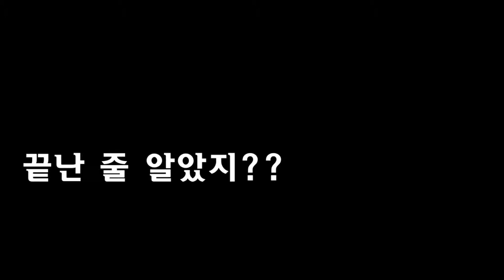tacticoolgame 10회 ~! 그대는 문짝에 맞아 사망하셨습니다.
tacticoolgameplay 시간~!. 5 vs 5 총싸움 게임이죠.

한 번 빠지면 중독쩌는 마성~!
" 모두 모두 오시라 총싸움은 우리의 영원한 천국이니. "

이번 게임은 저의 애마 부릉부릉을 타고
공포의 뭉개뭉개 다 뭉개
앞에 있는 분들 전부 피하랏 ~

자동차로 몸개그가 아닌
차"개그를 설파하는 DJ 할멈입니다.

혹시나 게임 중에 저를 만나면
부비트랩, 지뢰로 팡 ! 팡!  날려주시오 !!

한달 만에 업로드인데
그 동안 업그레이드를 위해
만반의 준비를 했습니다.  -ㅡ..ㅡ;;;;

경기 중에 재밌는 부분을 따로 보여주는
하이라이트 추가됐어요 ~!

음악은 DJ 할멈이 직접 만들었습니다 히릿~!

이 게임을 너무 좋아해서
혼자하고 지우는 게임경기가 아쉬워 올려봅니다.

잘하지 못하니
게임 보시는 고수님들!
댓글로 많이 소통주세요~! 원샷원킬 ~!

게임닉네임은 나무아미타불 ~
많이 친추해주세요

게임 다운링크